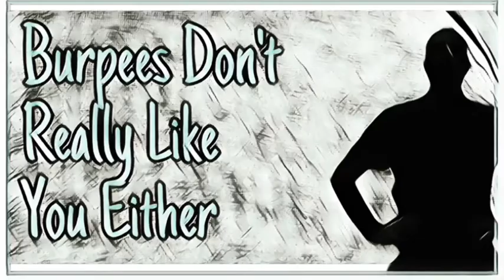Friday KB Fun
What up YouTube Peeps!

Great KB session at lunch. Then most of my bench routine. I did not record today.

My name is Derek Towers, but you can call me oosiris. This is my vlog of my workouts. If I can motivate or inspire anybody, that’s a bonus. Thanks for stopping by. Drop a comment too.

Monday, Wednesday & Friday lunchtime HIIT & Bench